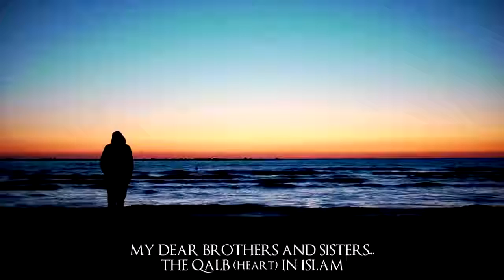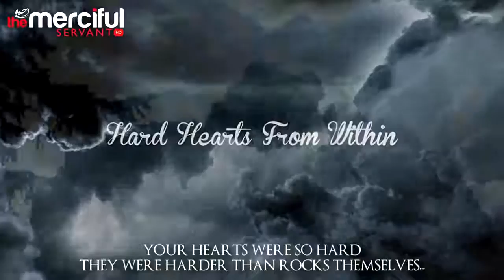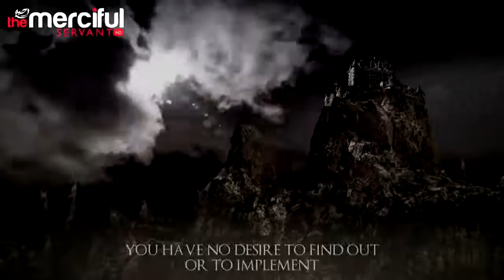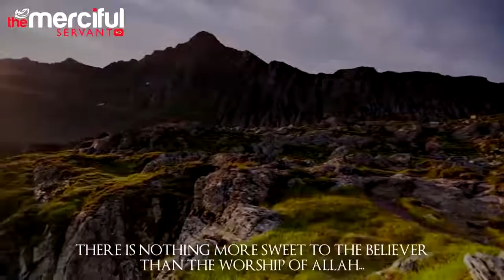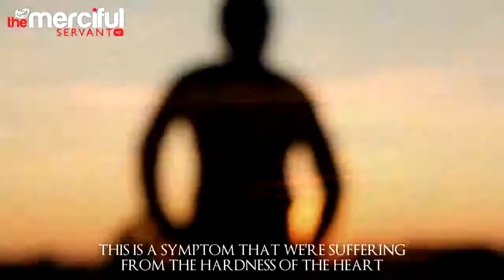Hard Hearts From With In - Sheikh Yasir Qadhi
When our hearts become hard...